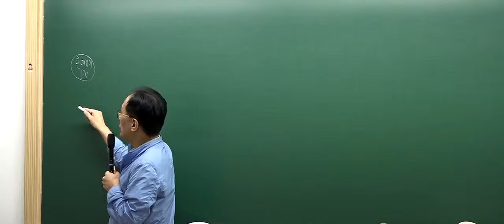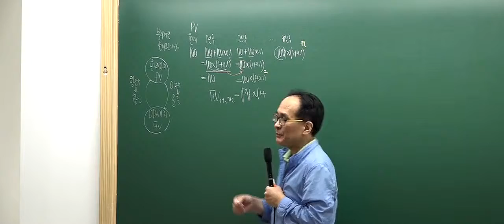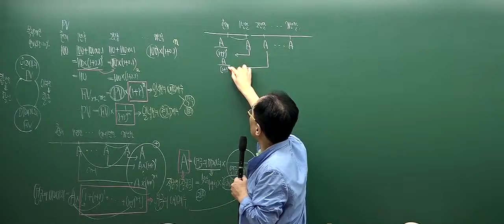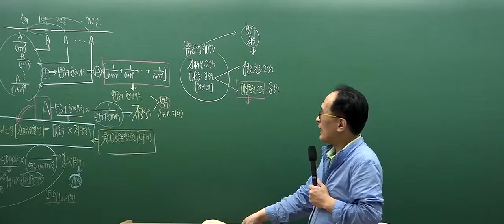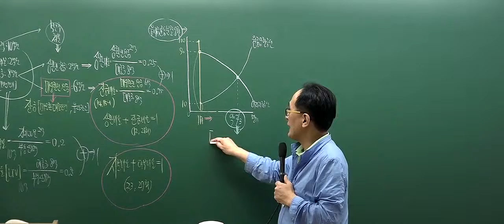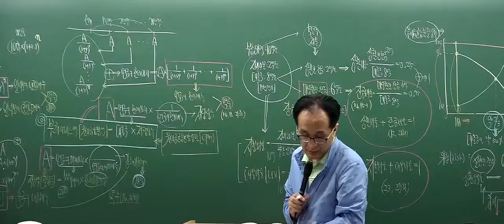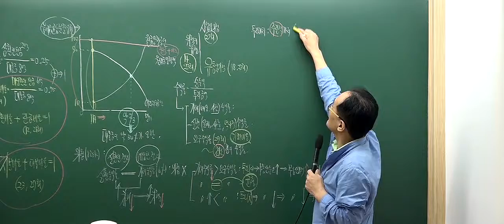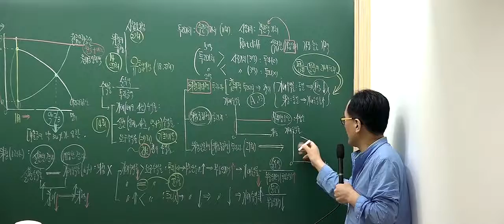[인강통]공인중개사 강의(핵심이론)_부동산학개론(한동균)_13강 화폐의 시간가치